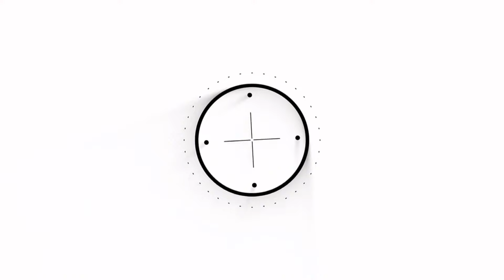曝白蛇传演唱会亏本！叶童赵雅芝庆功宴，现场略显寒酸